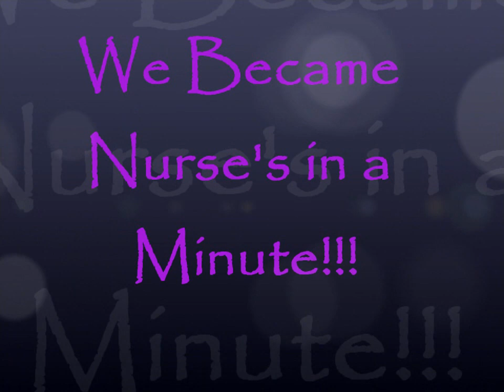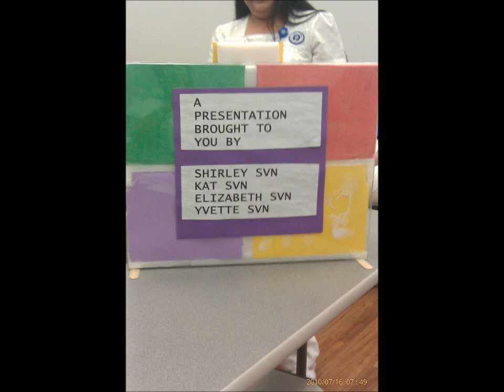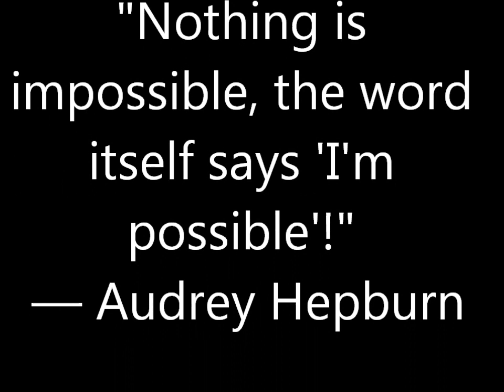Kaplan College slide show L.V.N class 2011!